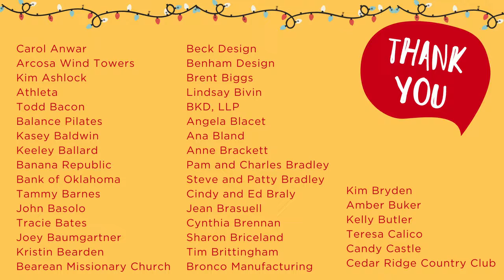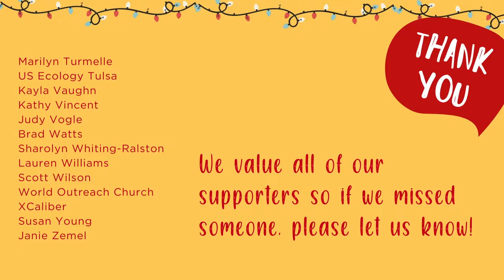2021 FCS Holiday Assistance Recap